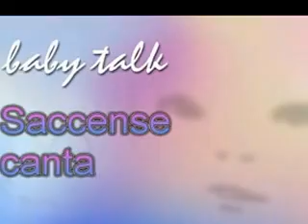Saccense-Piccolo Fiore Dove Vai Mix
Performns-saccense Piccolo Fiore Dove Vai Mix